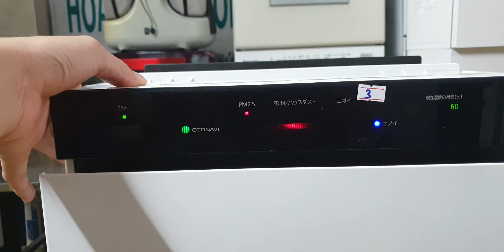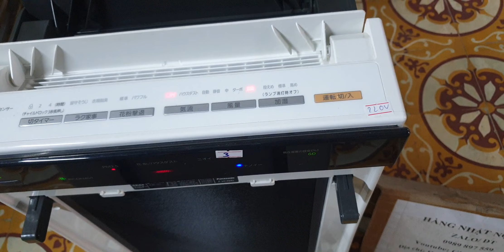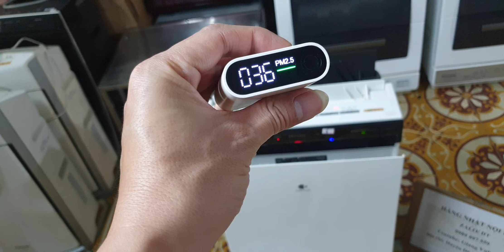#0989897559- Máy lọc không khí panasonic F-VC70XL